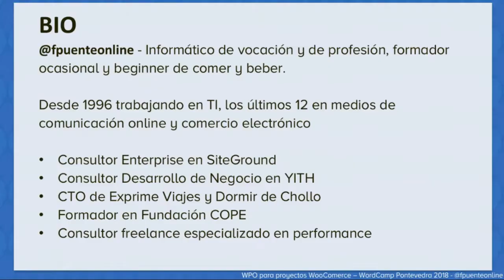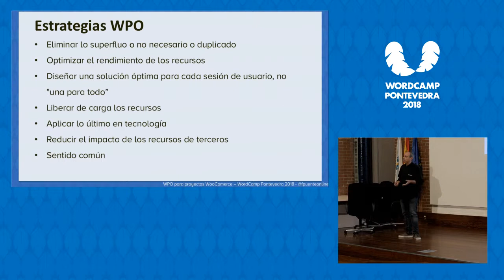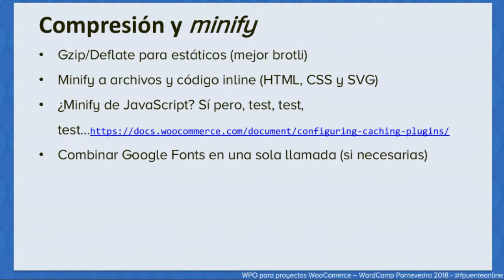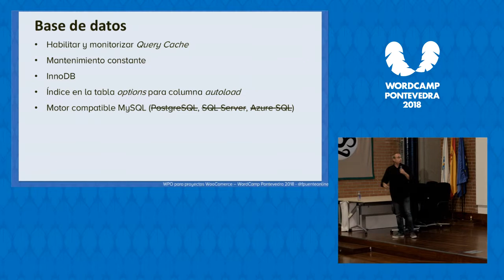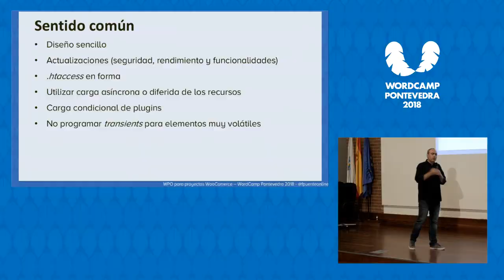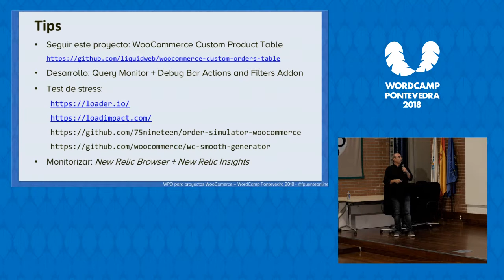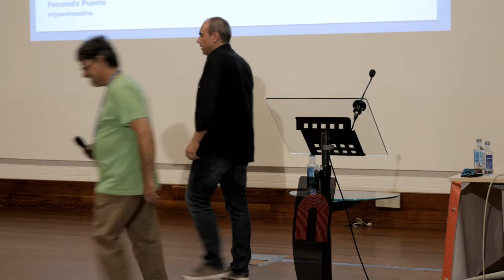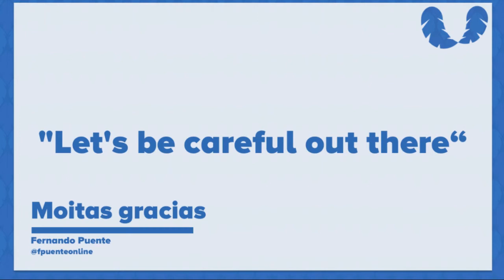Fernando Puente: WPO para proyectos WooCommerce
¿Son todas las estrategias WPO de WordPress aplicables a un proyecto con WooCommerce? ¿Existen otras? Repasa conmigo todas las estrategias WPO que puedes utilizar en tus proyectos de comercio electrónico con plataformas WordPress + WooCommerce y algunas trucos específicos de mejora para dicha plataforma.